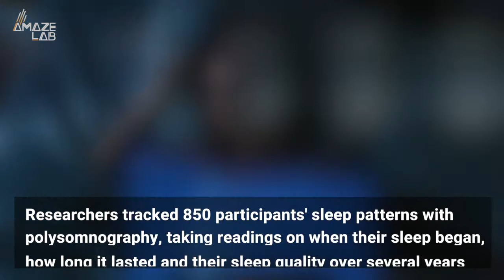The Moon’s Phases May Be Affecting Mankind’s Sleep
It controls the tides, but a new study suggests it might be controlling our sleep, as well.